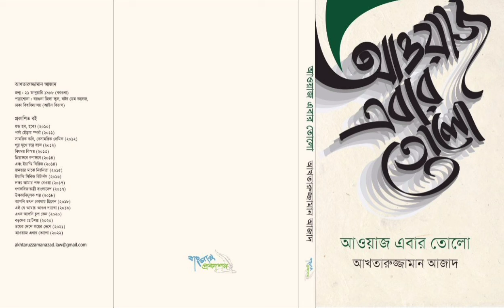আওয়াজ এবার তোলো | আখতারুজ্জামান আজাদ | কামালউদ্দিন জিকু